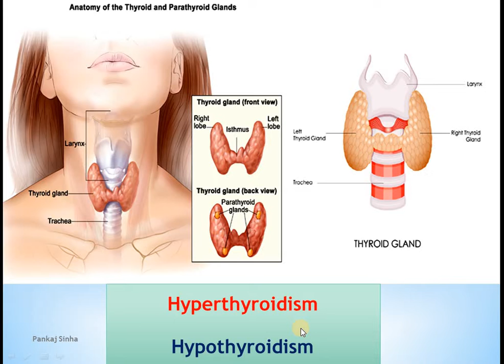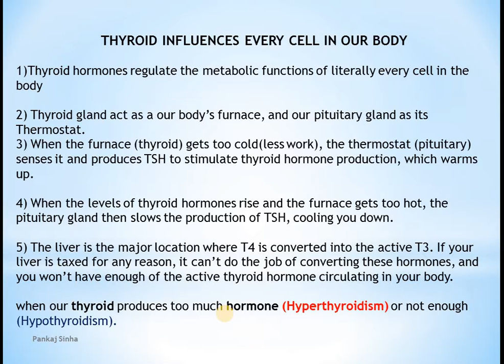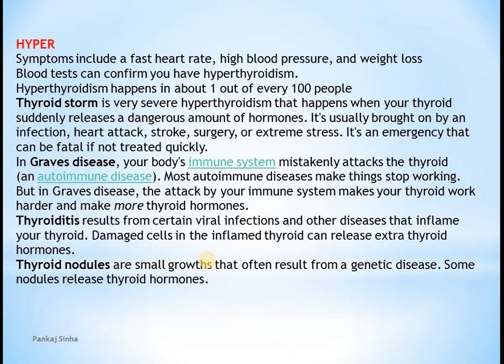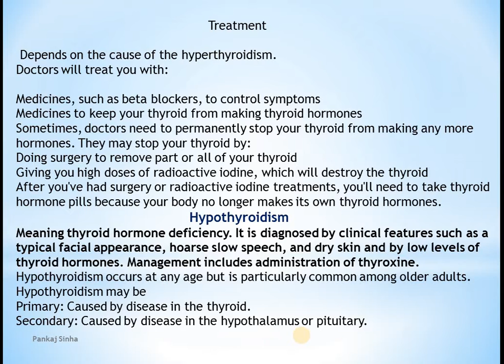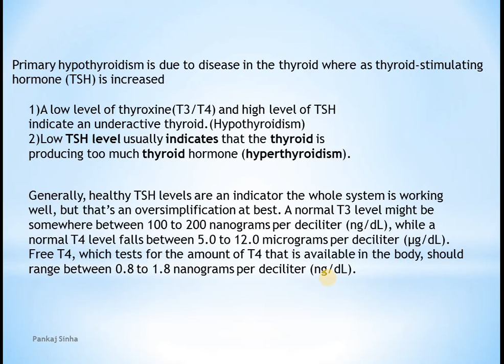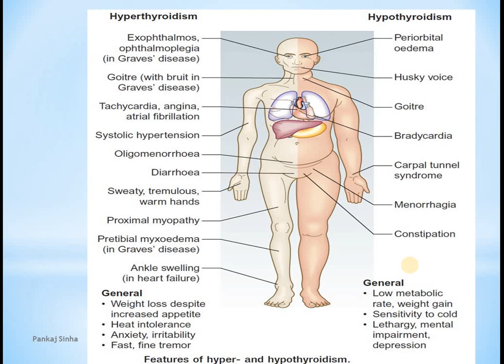Hyperthyroidism Hypothyroidism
1)A low level of thyroxine(T3/T4) and high level of TSH indicate an underactive thyroid.(Hypothyroidism)
2)Low TSH level usually indicates that the thyroid is producing too much thyroid hormone (hyperthyroidism).